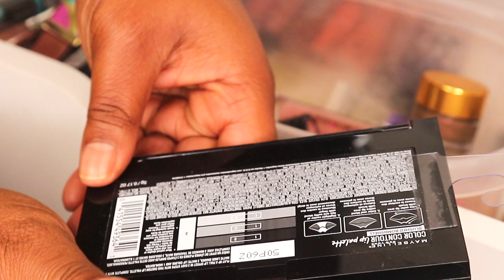DECLUTTER! ♻️ expired lipsticks, lipglosses & liquid lips! 💕 MAKEUP ORGANIZATION 2021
today we go through my drawer and organizing a bunch of OLD ASS MAKEUP!
PLEASE LEAVE A EMAIL OR IG WHERE I CAN REACH YOU IF YOUR SELECTED AS THE WINNER! WINNER WILL RECEIVE 3 LIPGLOSSES FROM MY BRAND AMBLAVISH.

VIDEO’S MENTIONED IN THIS CONTENT:
POSHMARK
MORPHE SUBSCRIPTION
Live Glam

xoxoxox

SNAP: astewart11511
Intro & Outro:
Send Cute Notes Or what ever you want!
A.MAREE BEAUTY
14643 Merry Meadow Dr.

Amazon Storefront

PRINTSBYUS INSTAGRAM
CUSTOM SWEATERS, SHIRTS, MASK, ETC.